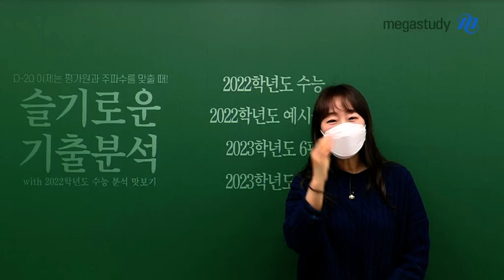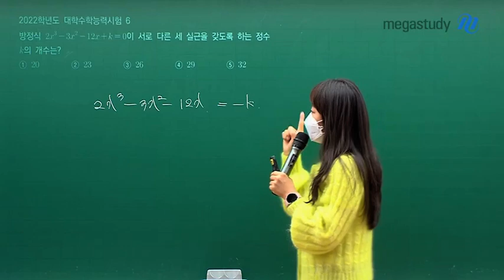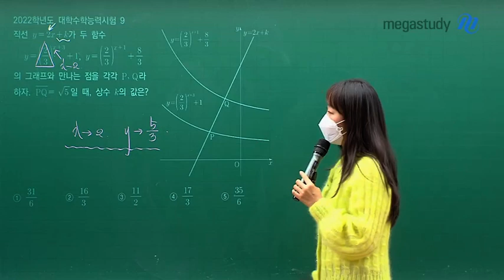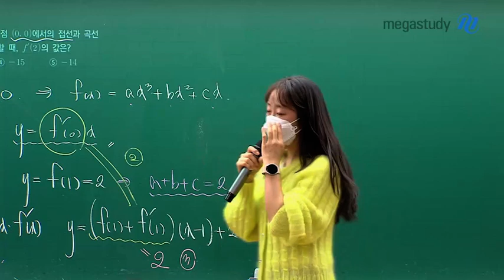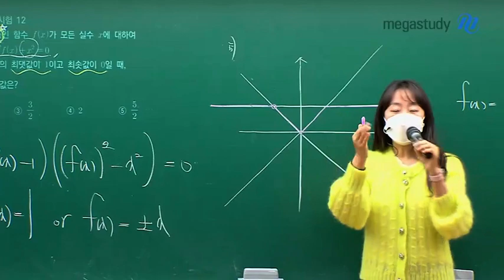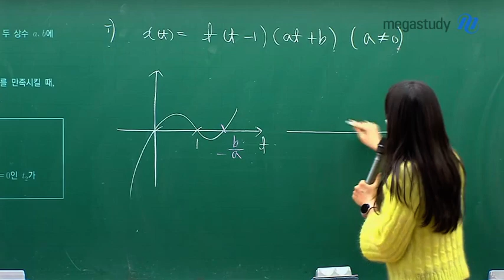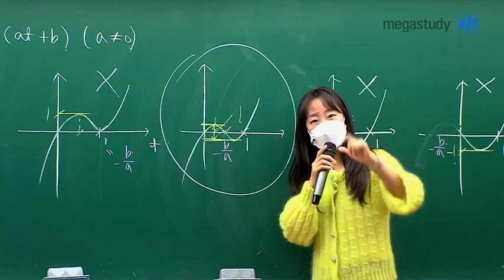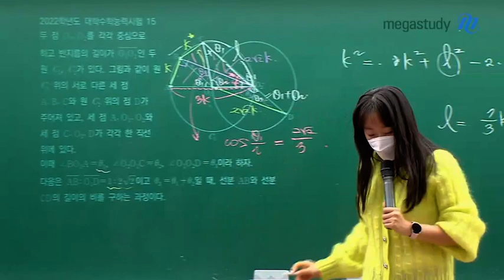[메가스터디] 수학 오르새쌤 - 작수 1~15 전문항 해설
D-20 이제는 평가원과 주파수를 맞출 때!

모의고사를 어떻게 푸는지, 기출은 어떻게 분석하는지

선생님이 푸는거 보고 따라푸세요!

오르새 선생님이 기출을 풀 때 했던 생각들, 체크했던 것들을 보고 함께 풀어봅시다!

자세한 내용은 영상으로 확인해주세요!- 합격불변의 법칙 메가스터디